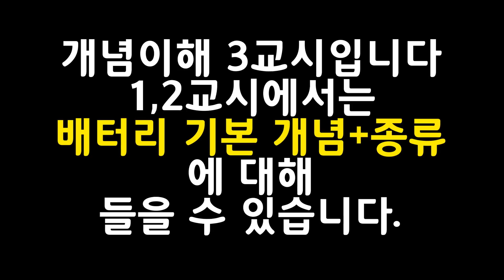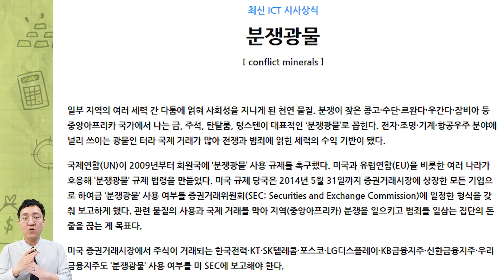[개념이해 3교시] 배터리 성분에 대해 알아보자 (권순우) / 발칙한경제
출연 : 권순우 기자
편집 : 임보경 PD